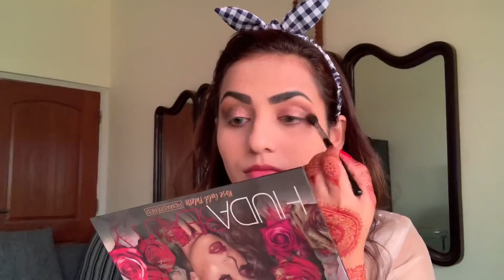I Did My Makeup On My Brother’s Nikkah || Javyriah (time lapse)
✨𝗣𝗿𝗼𝗱𝘂𝗰𝘁𝘀 𝗕𝗿𝗲𝗮𝗸𝗱𝗼𝘄𝗻✨

𝗙𝗮𝗰𝗲:
Golden Rose Luminous Finish Primer
Maybelline super stay Foundation
St london Compact powder natural
St london Soft Glow Highlighter
Luscious Blush Crush 04
DMGM Bronzer

𝗘𝘆𝗲𝘀:
Maybelline Concealer Medium Beige
Huda Beauty Rose Gold Eyeshadow Palette
Essence Eyeliner
Gosh white eye pencil
Miniso Natural Length Eyelashes
St london Eyelash Glue
Maybelline Go Extreme Mascara
Eyedia Aurora Blue Lenses

𝗟𝗶𝗽𝘀:
St London Lipgloss (Pink Punch)

Sigma & Miniso Brushes are used to create this makeup look.